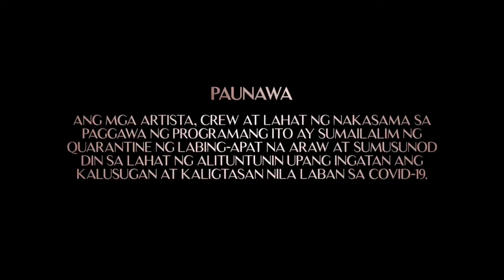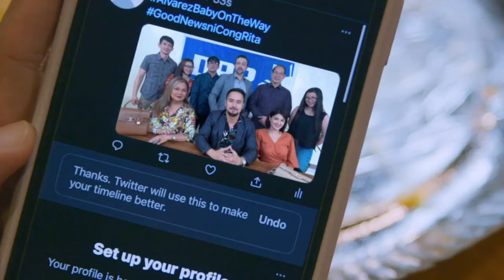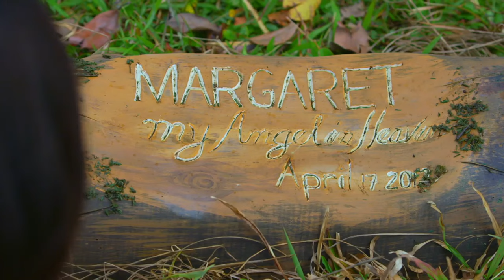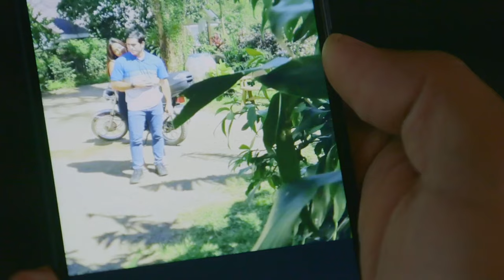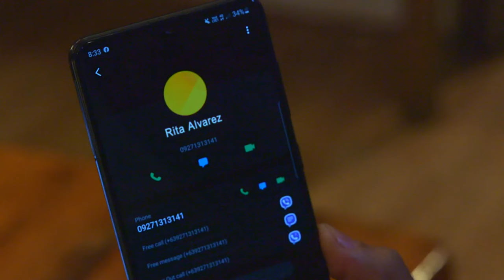[ENG SUB] Ep 40 | Init sa Magdamag | Gerald Anderson, Yam Concepcion, JM de Guzman